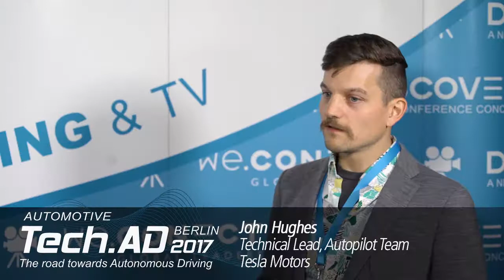Tech.AD Berlin 2017 - John Hughes, Tesla Motors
or our blog to find out more